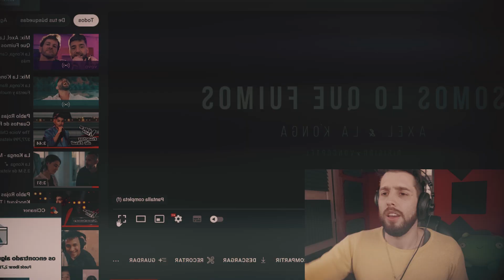REACCION La Konga ft Axel | Somos lo que fuimos (VERSION CUARTETO) Teté Llosas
Comenzamos a Reaccionar/Analizar al cuarteto de Córdoba. Y arrancamos por el grupo mas popular del momento, @LaKonga  en una versión compartida con @AxelOficial

Si querés donar económicamente para ayudarnos a crecer podes hacerlo por el botón de SUPER-GRACIAS o en el siguiente